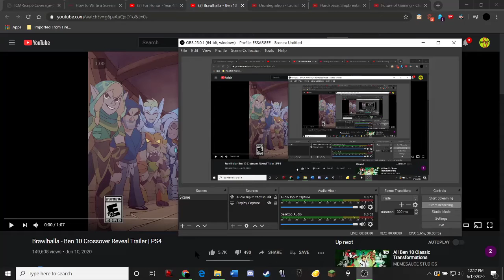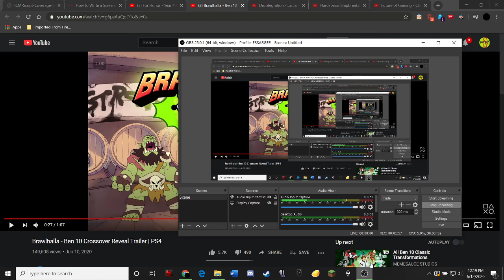Brawhalla Ben 10 Trailer Reaction Video! Sony PS5 gaming Subs Likes Comments appreciated :)TY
Hey hey! here's my Brawhalla Ben 10 Trailer Reaction Video!

Let me know what you think! Subs Likes Comments all that weird stuff appreciated :)TY